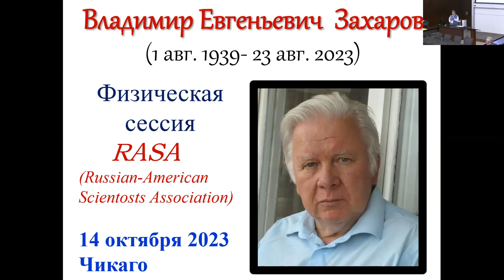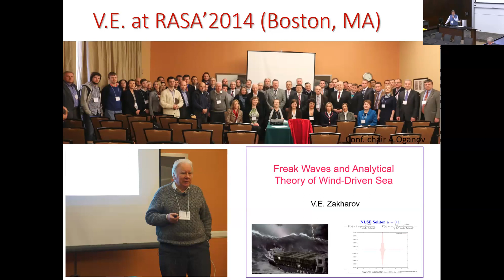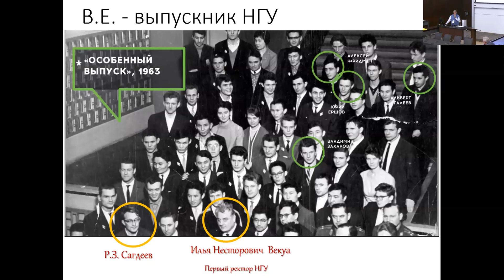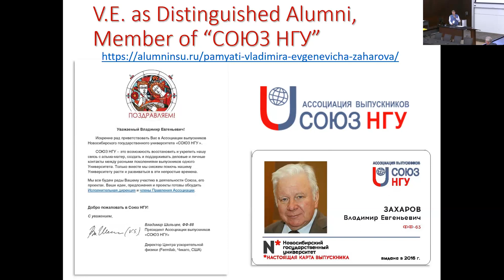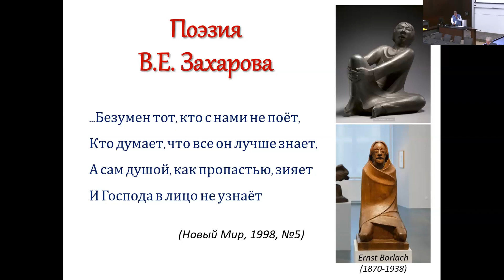Alexei Zakharov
Алексей Захаров / Alexei Zakharov (University of Chicago)
Introduction